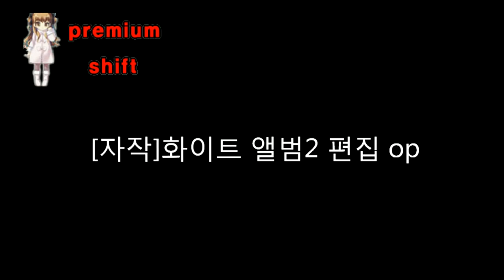[자작]화이트 앨범2 오프닝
영상제작:상산조자룡
예전에 플스3판으로 화이트 앨범2가 정식이식 발매기념으로 제작한 매드형식 오프닝입니다.